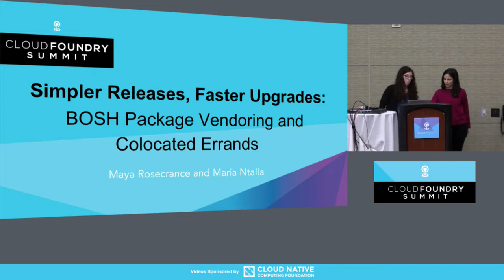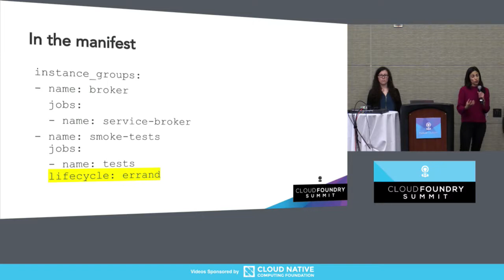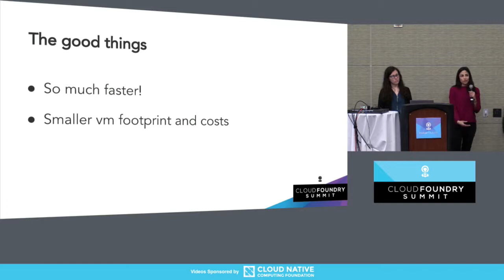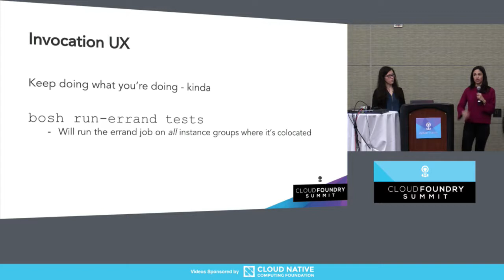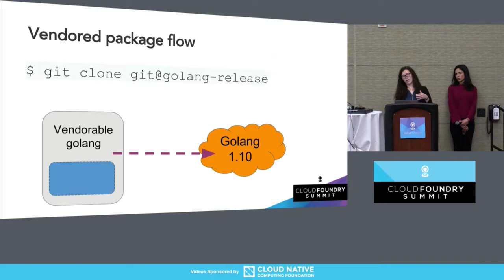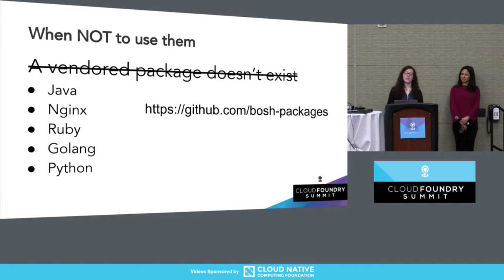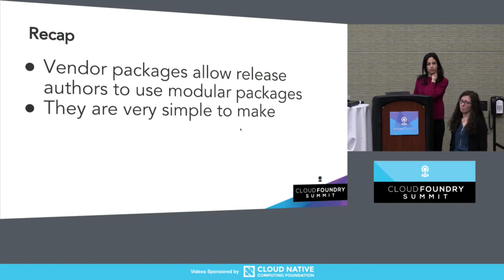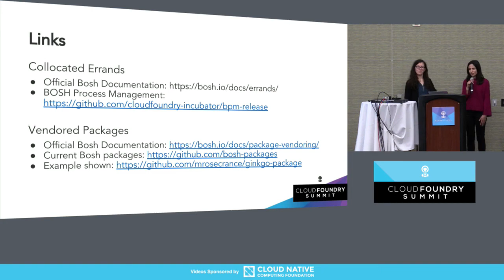Simpler Releases, Faster Upgrades: BOSH Package Vendoring and Colocated Errands - Maria Ntalla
Simpler Releases, Faster Upgrades: BOSH Package Vendoring and Colocated Errands - Maria Ntalla & Maya Rosecrance, Pivotal

Until now, authors of BOSH releases have had to package any dependencies their software needed in their release. While this offers great flexibility, it means that for more complex deployments, there is unnecessary duplication of third-party dependencies. This also makes it difficult to patch external dependencies as they are kept in so many places.

One-off tasks are typically packaged as BOSH errand jobs. Until now, running BOSH errands would require spinning up a VM at the IaaS level. That’s costly and can take up to several minutes, depending on the IaaS.

BOSH recently introduced two very powerful features: package vendoring and errand colocation. Attendees will learn how to use them to simplify release package management, make deployments smaller in footprint, speed up operating and upgrading BOSH deployments.

About Maria Ntalla
Maria is a software engineer at Pivotal.She is currently working on the Redis offering for Cloud Foundry. She has previously spoken at Cloud Foundry Summit Europe 2016 and 2017, London PaaS Users Group and Women Who Go sessions.

About Maya Rosecrance
Maya is an Software Engineer on the Pivotal CF Redis team. Previously she was a part of Pivotal Labs.